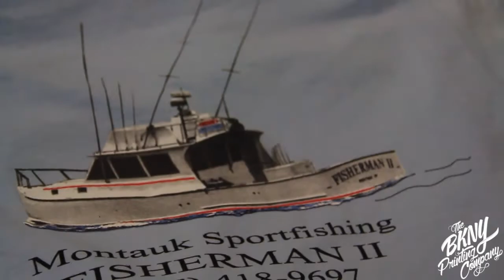Montauk Charter Boat Fisherman II - Tshirt Project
Screenprinting Montauk Charter Boat Fisherman II multi color multi location design for Fisherman II on Gildan Tshirt and Zip Sweatshirt hoodies .